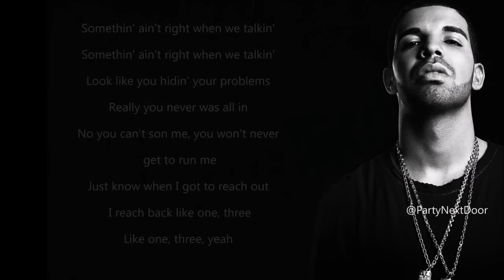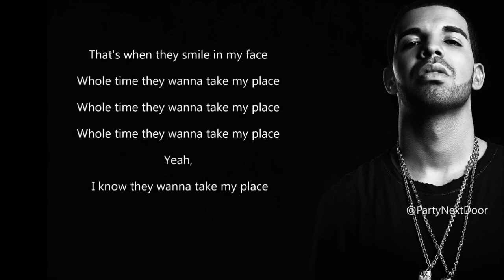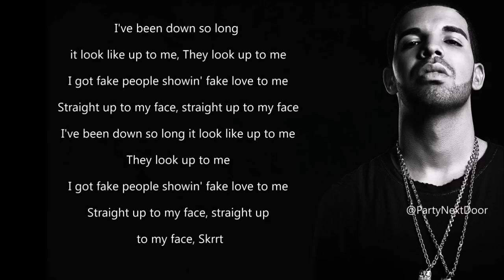Drake - Fake Love (Lyrics)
Drake - Fake Love (Official Audio) (Lyrics)

Yeah, yeah

I've been down so long it look like up to me
They look up to me
I got fake people showin' fake love to me
Straight up to my face, straight up to my face

Somethin' ain't right when we talkin'
Look like you hidin' your problems
Really you never was all in
No you can't son me, you won't never get to run me
Just when shit look out of reach, I reach back like one, three
Like one, three, yeah

That's when they smile in my face
Whole time they wanna take my place
Yeah, I know they wanna take my place
I can tell that love is fake
I don't trust a word you say
How you wanna click up after your mistakes?
Look you in the face and it's just not the same

Yeah, straight up to my face, tryna play it safe
Vibe switch like night and day, I can see it like right away
I came up, you changed up, I caught that whole play
Since then, things never been the same

Skrrt (skrrt, skrrt)

- new single - song - rap - hip hop - real - official - music video - more life - mixtape - playlist - album - ovo sound